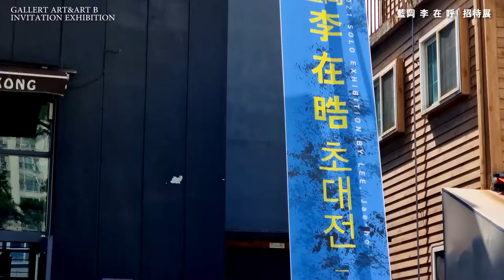이재호초대전 채널예고편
남강 이재호 초대전
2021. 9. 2(목) ~ 9. 30(목)
갤러리 아트&아트B

GALLERT ART&ART B INVITATION EXHIBITION
Copyright for Video ⓒ 2021 Solo Exhibition by LEE, Jae ho

■배경음원
Bittersweet Waltz - Sir Cubworth.mp3

■영상서체
S-Core Dream, TmonMonsori, 함박눈체

Copyright for Video ⓒ  Kim Jee young Solo Exhibition 2021